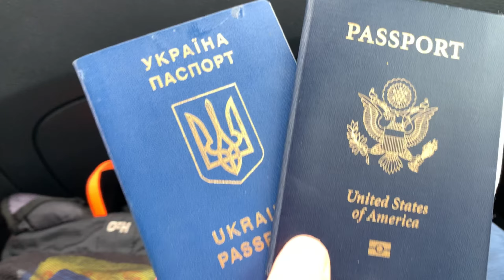Як перетнути кордон України? Дуже просто!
Те, що я побачив перетнувши кордон, вразило мене до глибини душі. Такі події надихають стати частиною і викластись просто на повну! Вперше почав відчувати себе укрїнцем не лише ідеологічно, а ще й фізично!

Далі більше нових відео. Поширте це, якщо сподобалось.

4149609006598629 Мельниченко Марк - навіть мінімальний внесок - це вже внесок

Про Мою Українську Мрію:
Раніше проєкт був покликаний привернути увагу до краси карпатської природи задля її збереження... За допомогою мого експереминтальнго-мистецькго життя, серед букових стародавніх лісів. Зараз проєкт - це наш інформаційний захист від російської навали. І просто джерело мотивації та натхнення.